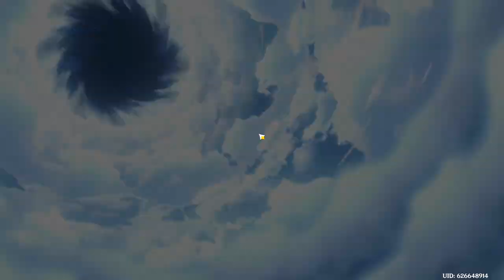Spending EVERYTHING for HU TAO! (391+ PULLS) | Genshin impact 3.4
This was by far THE MOST WISHES I'VE SPENT IN MY LIFE!
I have saved since Kazuha's rerun banner... (I don't count Cyno)
It is finally time to get Hu Tao some constellations! How many will I get?

This is the most wishes I have spent so far in Genshin Impact.

0:00 - Intro
1:00 - Wishes
6:45 - Activating Constellations